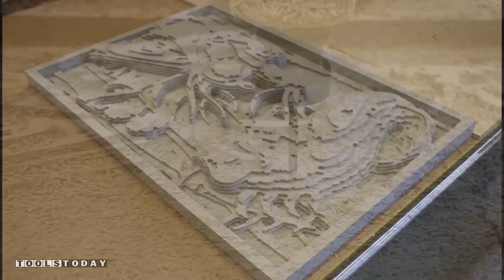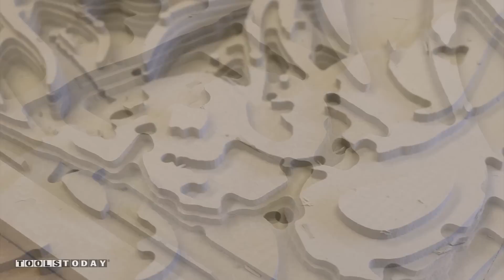CNC 3D Alien Zoo Project | ToolsToday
Out-of-this-world 3D Alien Zoo project, designed by Pierre using Amana Tool Spiral ZrN Coated CNC Router Bits on Polyurethane Fixture Board.

Ren Shape 473 is a Lighter Density Polyurethane Fixture Board designed for CNC machining which offers a lighter density than traditional fixture boards.

Feed Rate (IPM): 150
Speed Rate (RPM): 18,000
Chip Load Per Tooth: 0.004"

The 1/4" diameter Extra-Long Reach Solid Carbide Spiral 3D Carving End Mill removes the bulk of the fixture board (also known as tooling board) and roughs out the pattern while the 1/8" diameter Solid Carbide Spiral 3D Carving Ball Nose Router Bit creates the detail in the Alien Zoo by carving into smaller areas, revealing the final 3D artwork.

Once CNC routed, the Alien Zoo was primed then spray painted with Stylin Basecoats Midnight Purple Killer Cans spray paint and clear coated.

View the Extra-Long Reach CNC 2D/3D Carving Solid Carbide Spiral Flat Bottom (End Mill), 3-Flute ZrN Coated Router Bit with Reduced Shank #46590

View the Solid Carbide Spiral CNC 2D/3D Carving Tapered Ball Nose (Conical Ball) ZrN Coated Router Bit #46284

3D Alien Zoo Fixture Board Carving Project Using Amana Tool Industrial Spiral 2D/3D ZrN Coated CNC Router Bits, by ToolsToday.com, Your Source for Industrial Quality Tools!